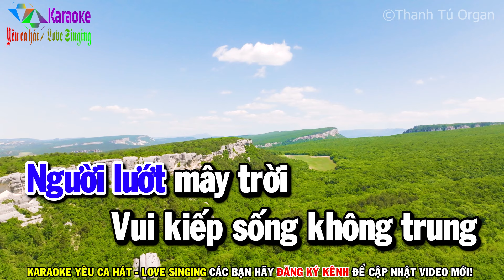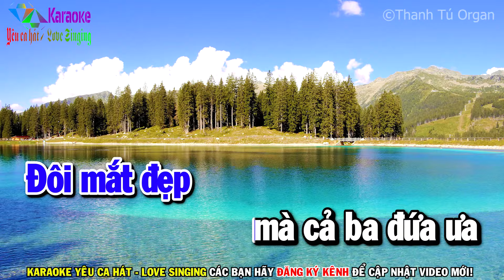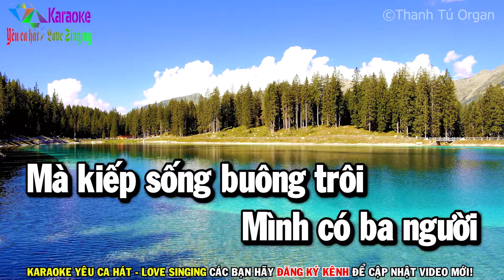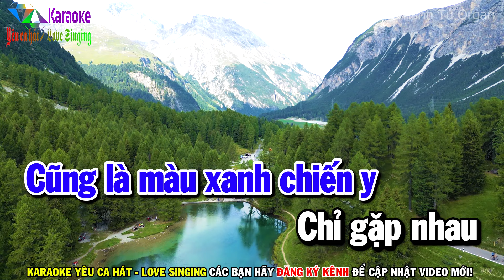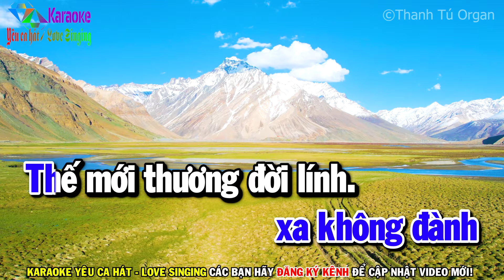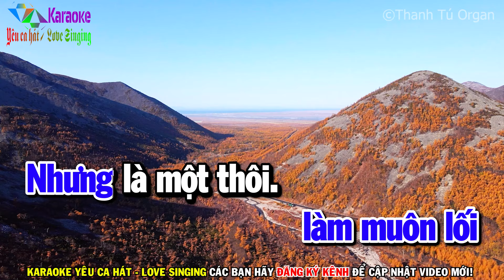Chúng Mình Ba Đứa - Karaoke ✦ Tone Nam ✦ Beat Mới | Yêu ca hát - Love Singing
Chúng Mình Ba Đứa (Song Ngọc & Hoài Linh) - Tone Nam (Cm)
➤ Tuyển tập các bài Karaoke được yêu thích nhất:
✦ Keyboard & Producer : Thanh Tú Cà Mau.
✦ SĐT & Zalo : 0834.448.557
☞ Được cấp phép sử dụng tác quyền bởi VCPMC
        31/2021/HĐQTGAN/MR
        110/2022/HĐQTGAN
        111/2022/HĐQTGAN/MR
☞ Công Ty Cổ Phần Dịch Vụ Bản Quyền Việt Nam
        2204/2021/HĐSD/VIPS-PTT.

✪ Copyright by Karaoke Yêu ca hát - Love Singing